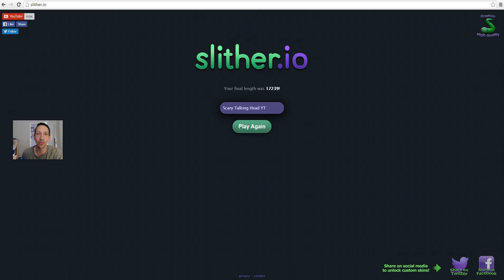Epic race with JAKE!!!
lol funny I get kinda decent mass size by wrecking a decent sized guy and then epic race with a snake named Jake. what happens next!? race starts at 2:12 mark if you are impatient.. please like and subscribe and share with your friends and keep on slithering !